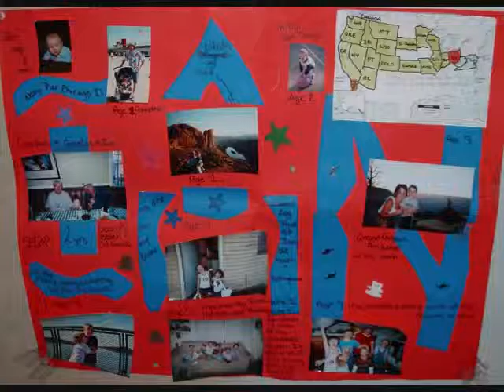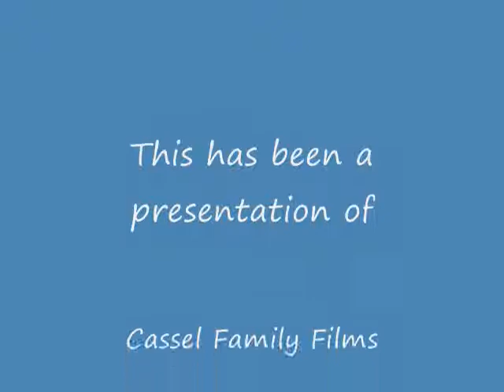Basement Fun 2009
This is us trying to find a way to have fun in our basement during the long winter.